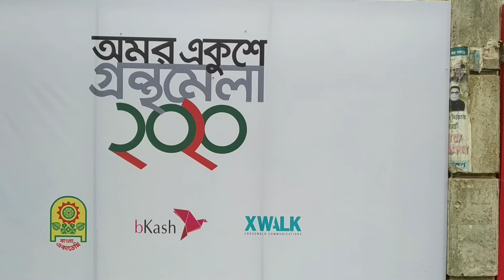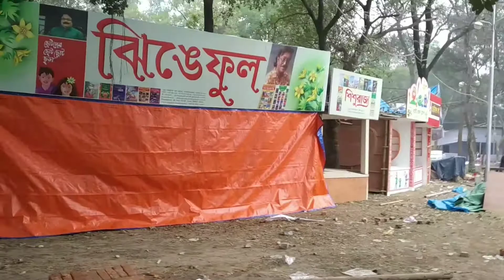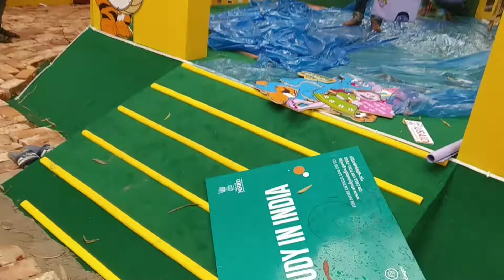একুশে বইমেলা ২০২০ ।। শেষমুহূর্তের প্রস্তুতি না দেখলে মিস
বই কিনুন, বই পড়ুন - অমর একুশে বইমেলা ২০২০
চলছে একুশে বইমেলার শেষমুহূর্তের প্রস্তুতি।